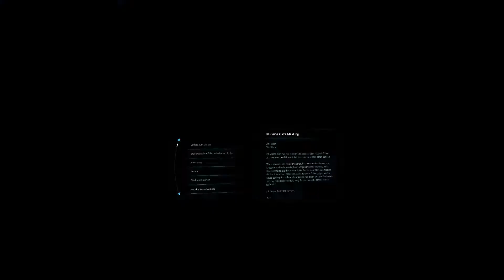Let´s Play Mass Effect Andromeda #103 Das Ende ist erst der Anfang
Netzwerk/Partner: TGN/BroadbandTV_Gaming
Kanal: TGN

1x Corsair Force Series GS interne SSD-Festplatte 240GB (7 cm (2,5 Zoll), SATA III) rot